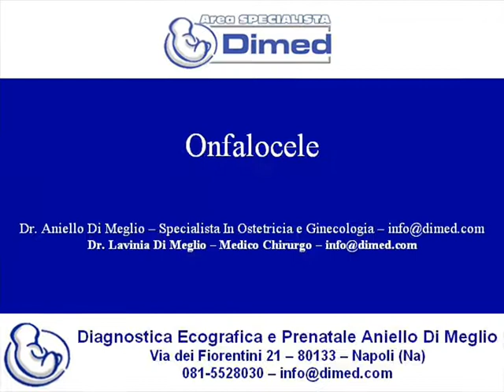onfalocele caso 1